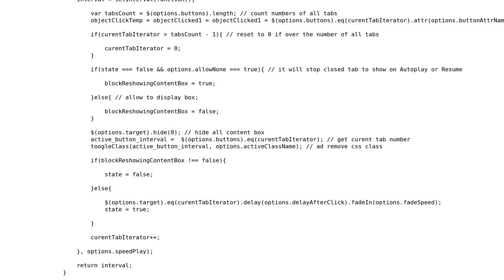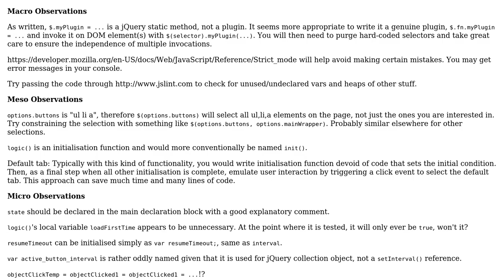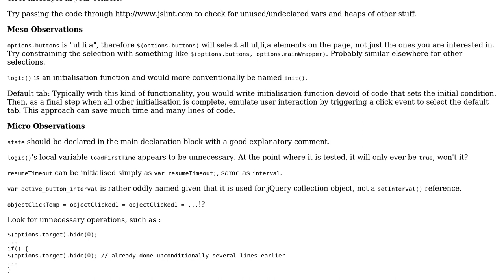Code Review: Tabster / jQuery based plugin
With thanks & praise to God, and with thanks to the many people who have made this project possible! You are responsible for your own actions.